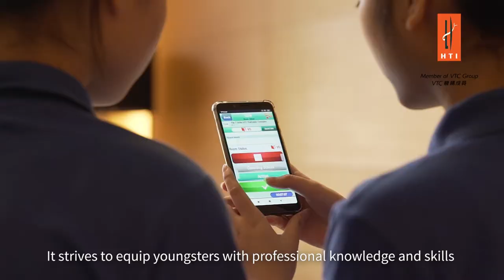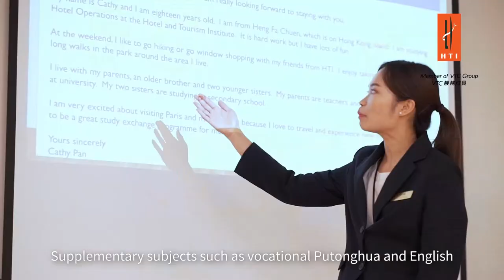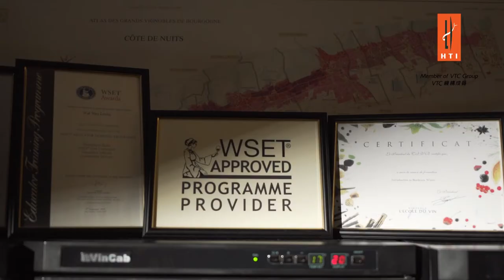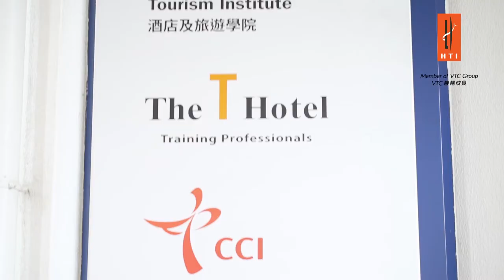Hotel and Tourism Institute Corporate Video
The Hotel and Tourism Institute (HTI) aims to be the leading institution in hotel and tourism training in order to support Hong Kong’s status as a premier travel destination in Asia. The range of our certificate and diploma programmes are designed for school leavers of S3 to S6. In addition, HTI offers supervisory and skills-upgrading programmes for in-service professionals. Students will be equipped with practical experience through serving real guests at the training hotel, restaurants, lounge and spa prior to entering the hotel and tourism industry.

▼ Follow　酒店及旅遊學院 (HTI), 中華廚藝學院 (CCI), 國際廚藝學院 (ICI)